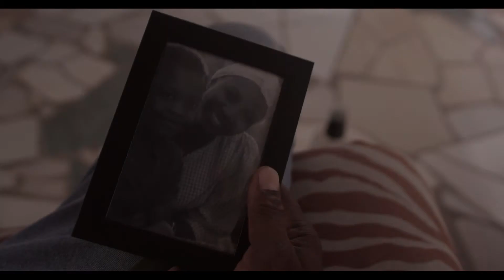Hairareb_Official Trailer (Namibian feature film)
Two strangers reluctantly get into an arranged marriage for mutual benefits, but when they fall in love unexpectedly their safety is put in danger.